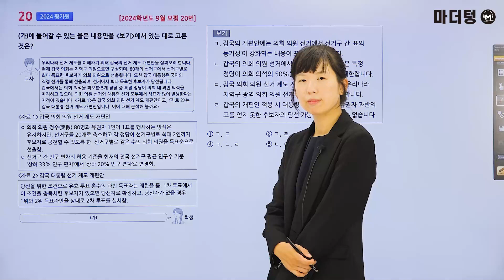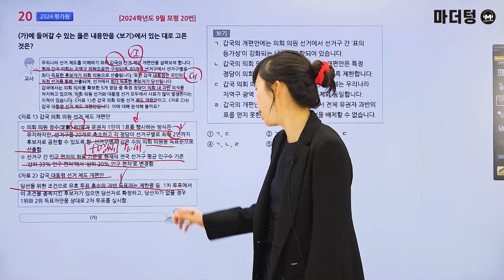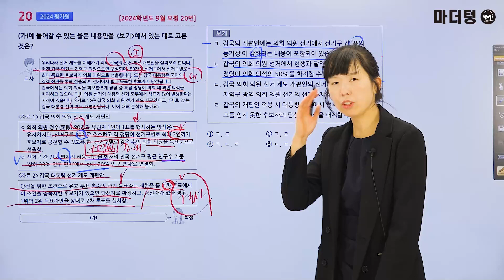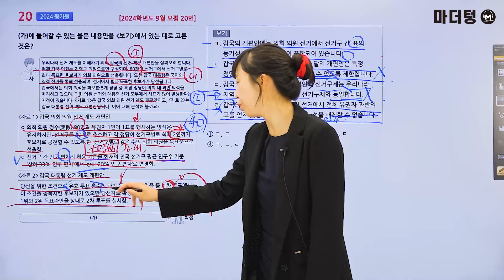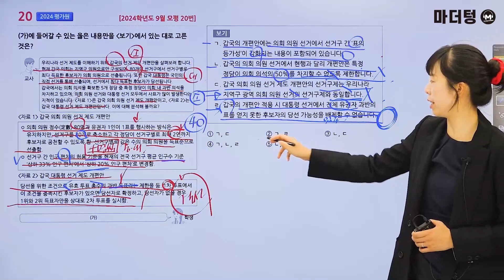마더텅 | 정치와 법 | 2024학년도 9월 모평 20번 (해설 : 유스티 선생님)